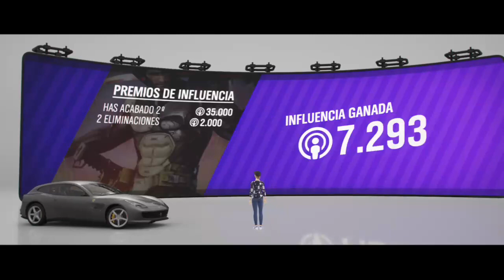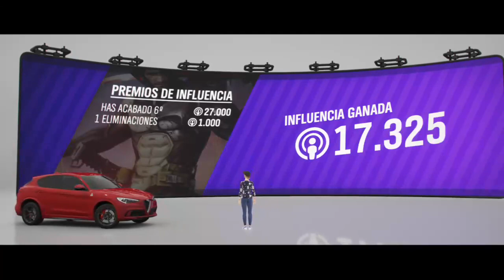Forza Horizon 4 - The Eliminator